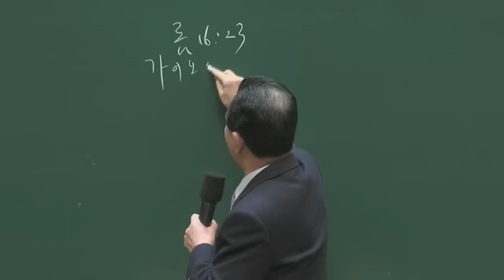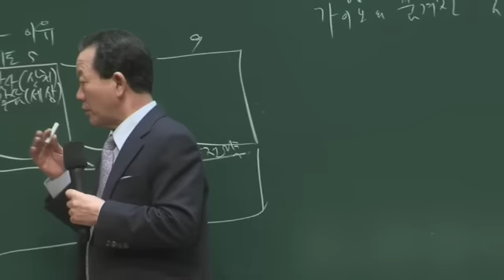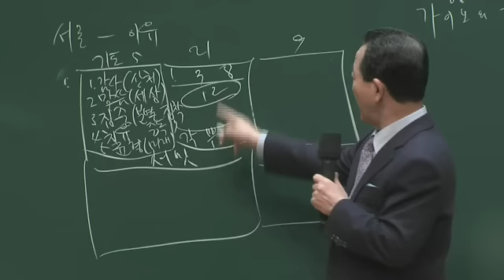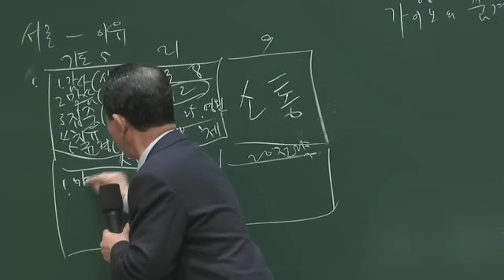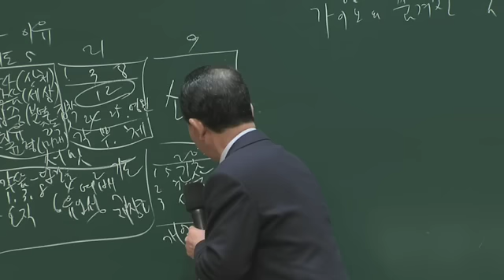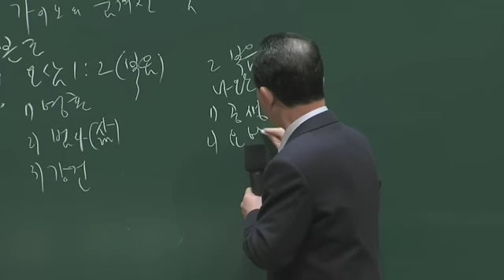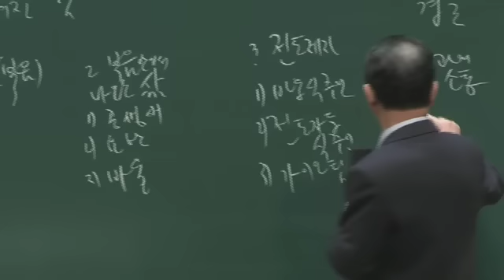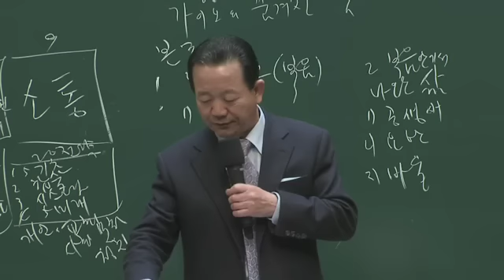7- 13 산업선교훈련메세지20170225